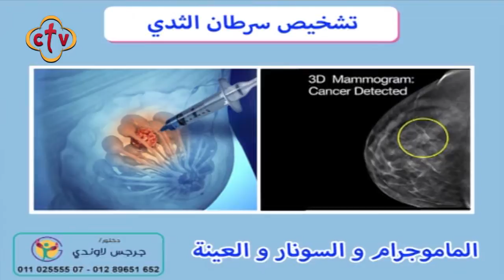فائدة الكشف المبكر عن سرطان الثدي | من برنامج صحتك | مع نانسي مجدي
Channel Frequency :
NileSat
Frequency 10815 Horizontal Symbol Rate: 27500 FEC: 5/6
Hotbird
Frequency 11179 Horizontal Symbol Rate: 27500 FEC: 3/4